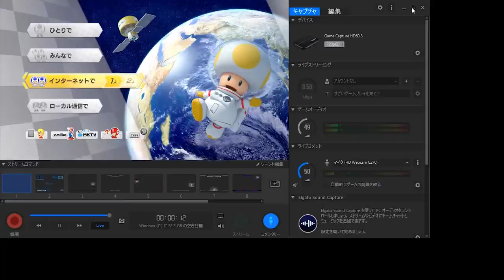マリカーでもゴースティングされる男！